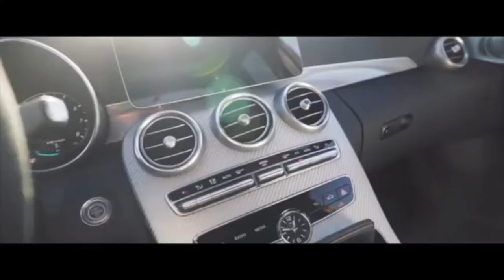budda BUDDA - C63s AMG (cały numer ) (Prod.CrackHouse) Official Video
!!! UWAGA ZANIM COŚ NAPISZESZ PRZECZYTAJ TO !!!

Budda w swoim filmie zrobił szybką nute a , że iż nigdzie jej nie ma to ja pomyślałem , że to wrzucę :) . Jeśli Budda zdecyduje , żebym to usuną niech się ze mną skontaktuje lub napisze komentarz .

NIE PRZYWŁASZCZAM SOBIE ŻADNYCH PRAW DO PIOSENKI CZY VIDEO TO MA TYLKO SŁUŻYĆ WIDZOM BUDDY LUB INNYM DO ODSŁUCHU :)

@BUDDA. TV